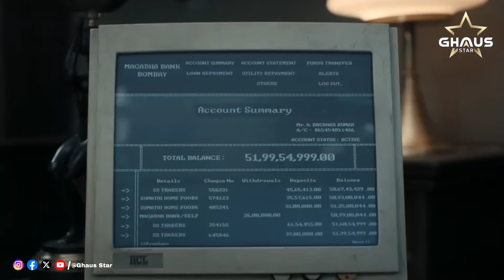Lucky Baskhar Trailer Review Hindi 🤑 | Dulquer Salmaan | Ghaus Star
Lucky Bhaskar is an upcoming Indian Telugu-language drama thriller film directed by Venky Atluri

Here are the details and credits:

Main Cast:

Dulquer Salmaan as Bhaskhar
Meenakshi Chaudhary as Sumathi
Ramki as Anthony
Hyper Aadi as Sandeep

Writer: Venky Atluri

Producers: Suryadevara Naga Vamsi and Sai Soujanya

* lucky baskhar trailer review
* lucky baskhar hindi trailer
* lucky baskhar official hindi trailer
* lucky baskhar trailer review hindi
* lucky baskhar review hindi
* lucky baskhar story explained in hindi
* lucky baskhar trailer explained in hindi
* malayalam movies in hindi
* new release south indian movie
* dulquer salmaan new movie
* lucky baskhar dulquer salmaan movie
* lucky baskhar trailer hindi review

Ignore These Hashtag

Note: - AIl Images Pictures Music used in the video belongs to the respected owners.

Ghaus Editz channel Sometimes use Film Clips TV series Clips Web Series Clips Animation Series Clips to explain about the Film Web Series Trailers and Songs but all under section 107 of the copyright Act 1976 allowance is made for FAIR USE for purpose such as criticism comment news reporting teaching scholarship and research.